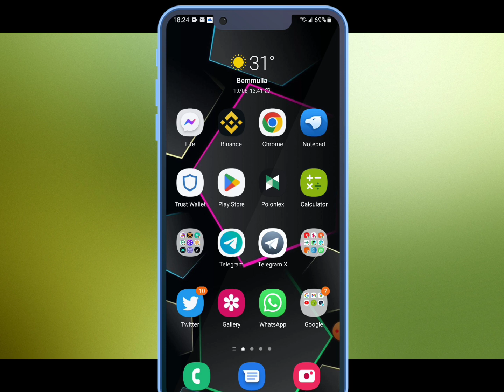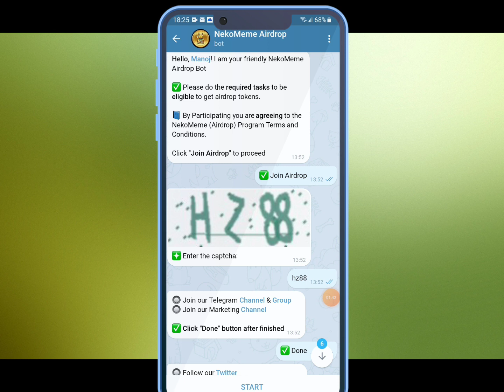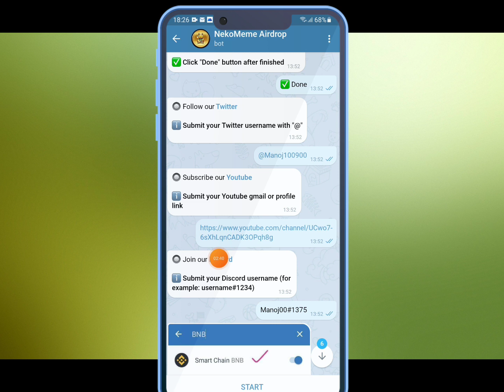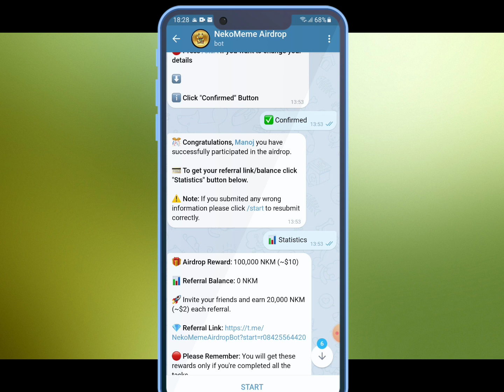ඩොලර් 10 ක් නොමිලේ හැමෝටම / Nekomeme Airdrop / Airdrop Sinhala / Free Airdrops / Sinhala Srilanka